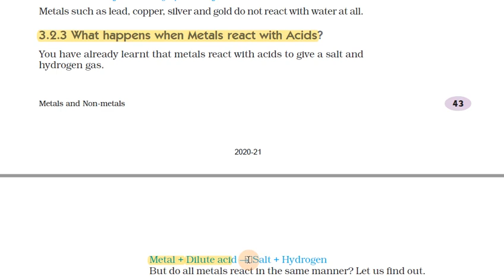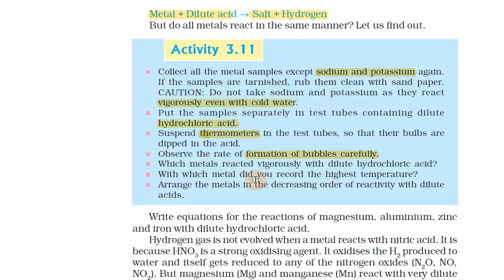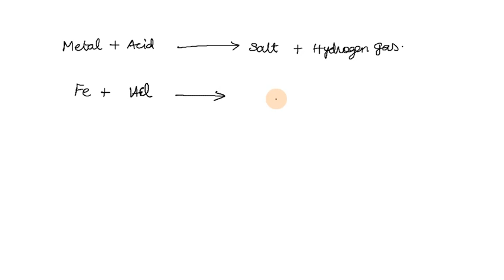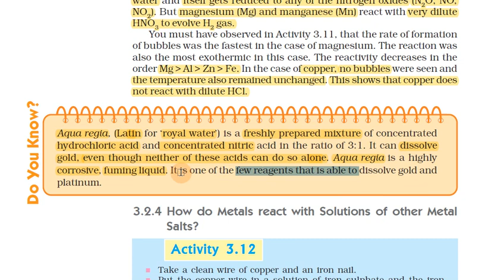Metals and Non-metals in Tamil | Part 04 | Class 10 Science Chapter 3 (Chemistry) in Tamil, CBSE